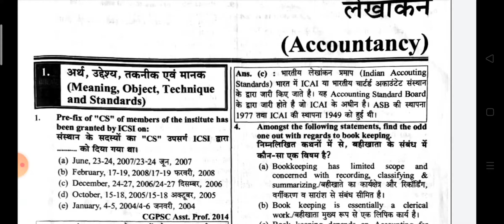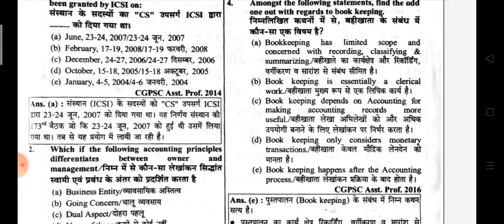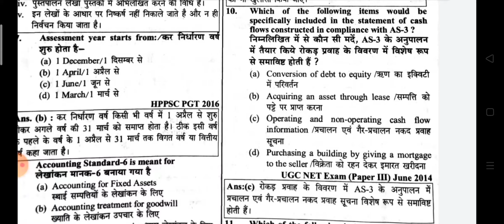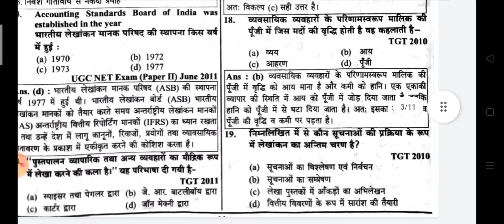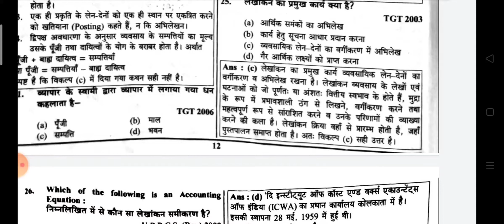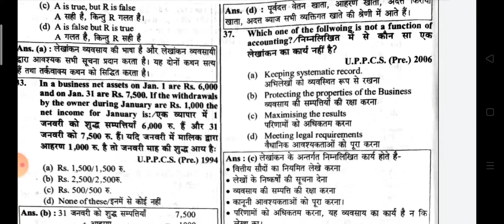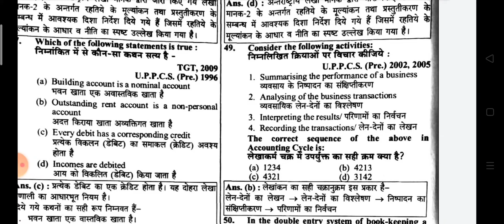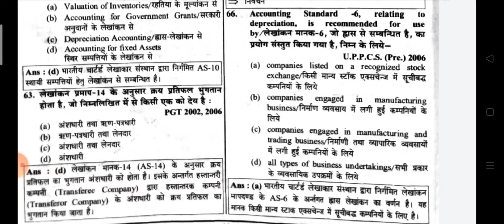TGT/PGT Commerce#Accountancy#PYQ#MCQ#Topic wise#Bilingual series#Must watch before exam